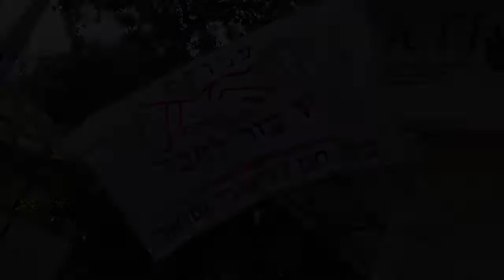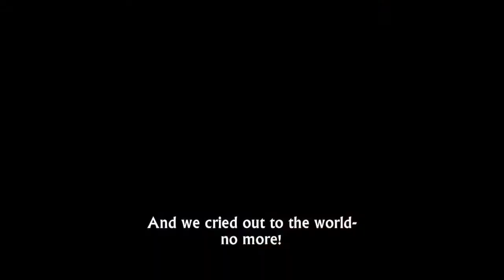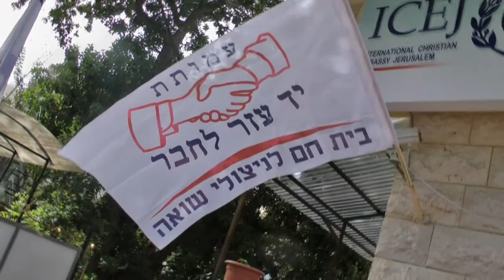ניצולי שואה נוטעים עצים בחורשת יד לניצול - Holocaust survivors plant trees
סרטון מרגש המסכם את אירועי נטיעות העצים שערכה עמותת יד עזר לחבר בחורשת  "יד לניצול" יחד עם ניצולי שואה המתגוררים בבית החם, שגרירים, אישי ציבור ורבנים. צפייה מהנה!